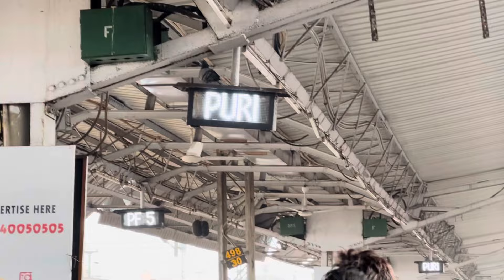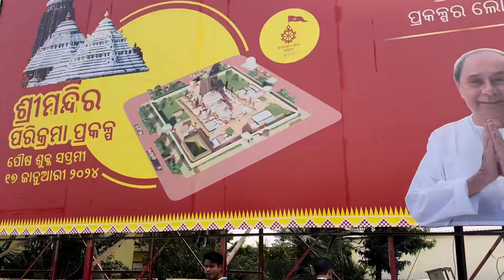HOWRAH TO JAGANNATH PURI || The most Thrilling experience || Train Chhottey chhottey bachi🤭🧿♾️✨🛕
Help me grow my little world and do watch my videos.

Thankyou and I'll be grateful to you ❤️

© all of the content in this video is made by the creator (ALISHA SOOD) . Content displayed is subjected to copyright.None of the above content from my any video should be used without my prior permission.
much love ❤️

Musician: Paul Werner

Musician: Academy

Jagannath Puri vlog
Howrah to Puri express
Kolkata Zudio
Hoogly river
Funmy vlog
Train vlog
Travel series
Most amazing solo vlog
Girl solo vlog
Solo girl trip